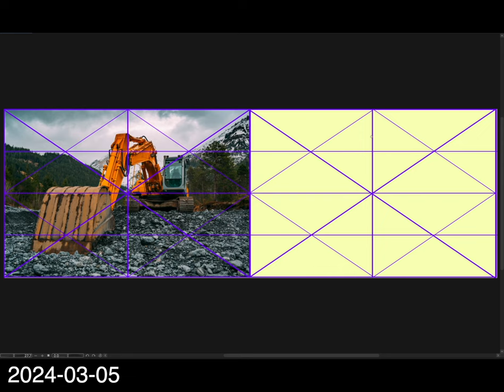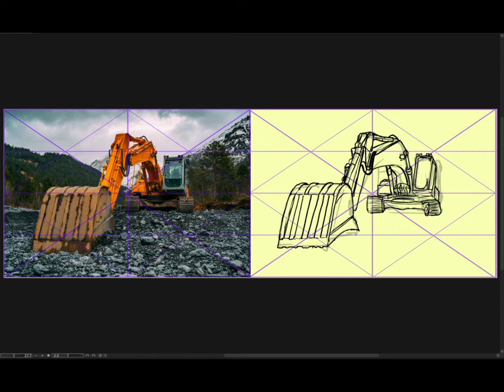[Mechanic Sketch] 2024-03-05 火曜日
Flamingo Studio